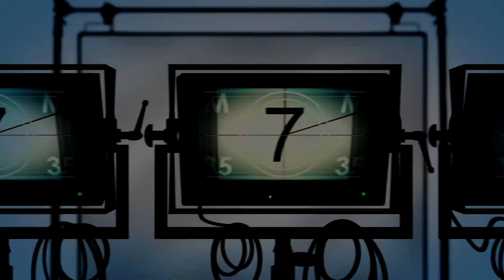FTA Launch!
The Film & TV Academy (FTA) is open to anyone aged 5 - 18!

The academy takes place in Aylesbury every Sunday. Sign up on the website for a free taster session!